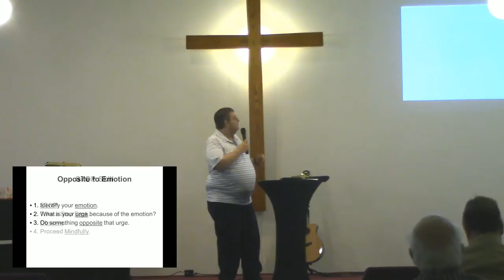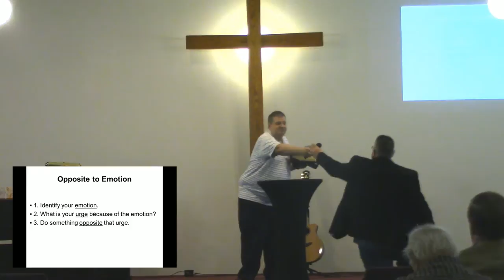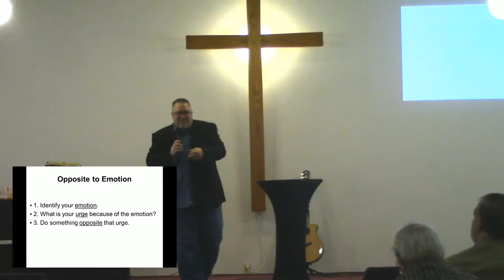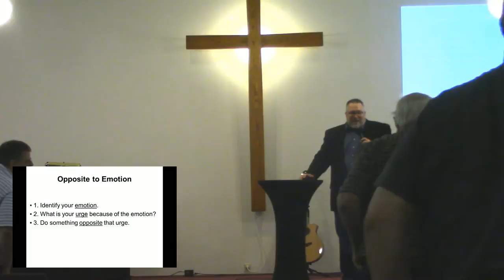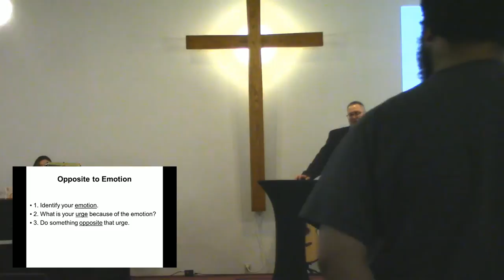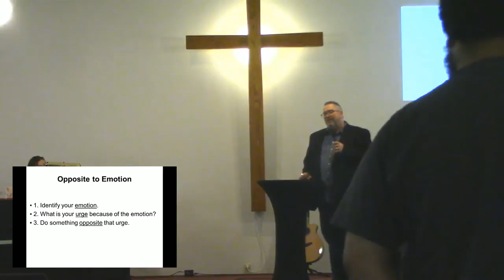Chris Morocco - Anger Management; July 28, 2019